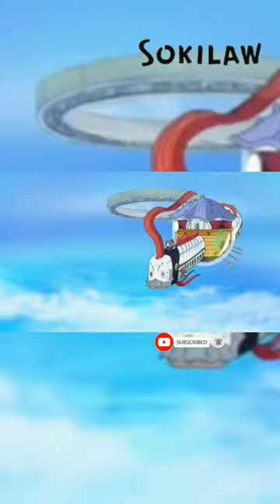Ikan pembawa bencana?? - oarfish